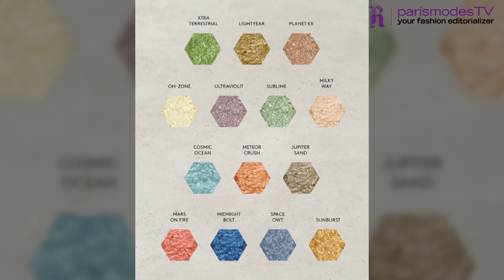Buzz beauty for the end of year: The leading products released by the stars!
End of year parties provide the perfect occasion to try new makeup and discover a number of autumn collaborations between big makeup names and celebrities. Here are the ones you don’t want to miss: Victoria Beckham x Estée Lauder, Gigi Hadid x Maybelline, Fenty Beauty by Rihanna, Pat McGrath. your fashion editorializer